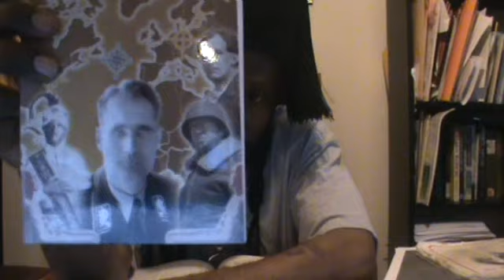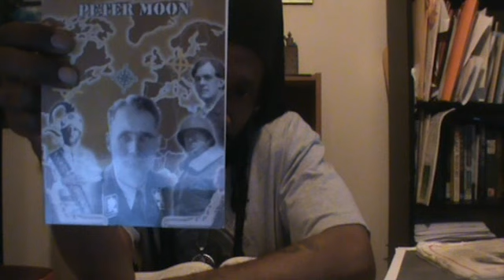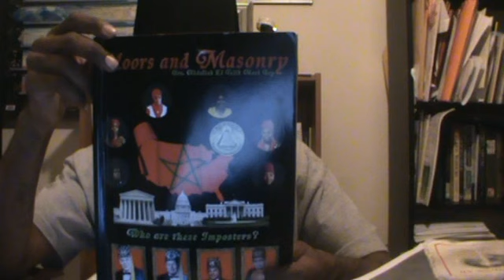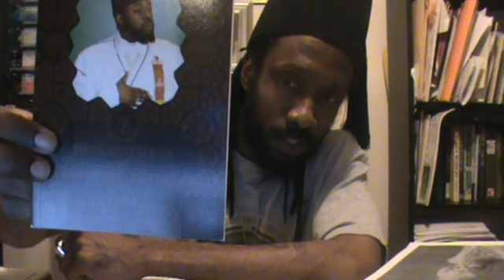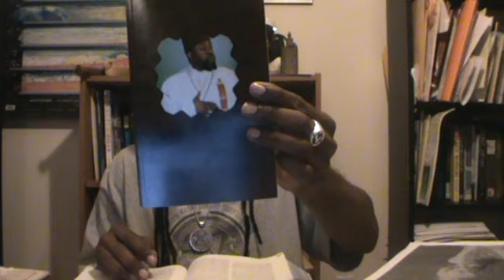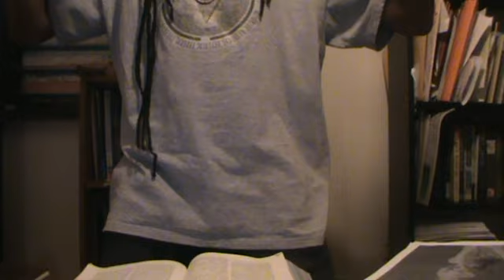Canaanland Moors Invasion of the Weak Mind Snatchers